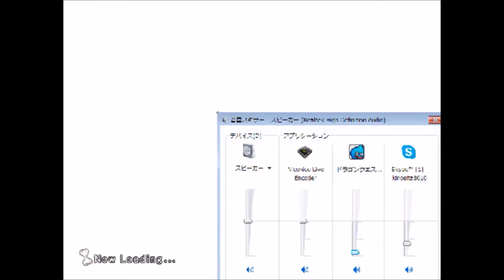春休みキッズトーナメント 第２回戦 オジ・サン軍VSアスグレル軍